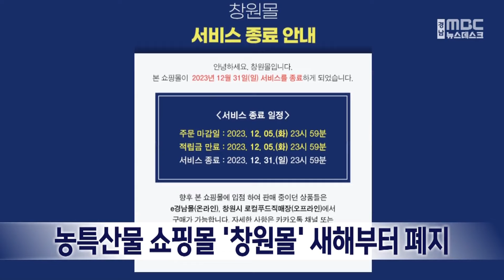농특산물 쇼핑몰 '창원몰' 새해부터 폐지 (2023.12.31/뉴스데스크/MBC경남)